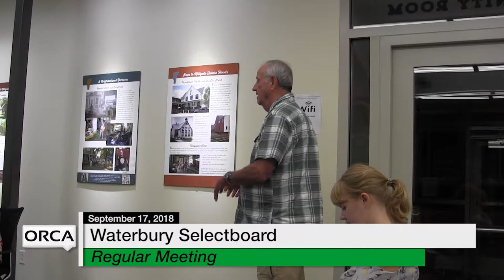Waterbury Municipal Meeting - September 17, 2018 - Selectboard